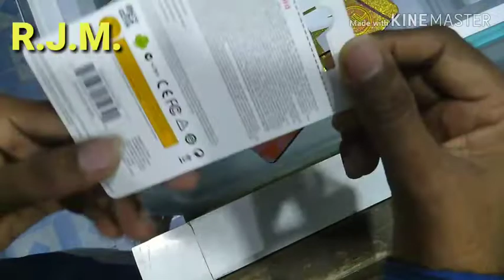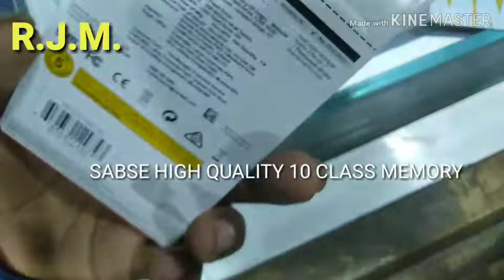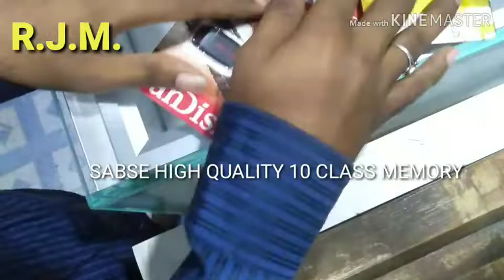SanDisk Memory Card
SanDisk Memory Cardsd card reader,
sd card format,
sd card switch,
sd card adapter,
sd card repair,
sd card error,
sd card not detected,
sd card to iphone,
sd card corrupted,
sd card android,
sd card app,
sd card arduino,
sd card as ram,
sd card as internal storage laptop,
sd card access denied,
sd card amazon,
sd card a7iii,
sd card as internal storage root,
a gaming sd card,
sd card backup,
sd card bootable,
sd card broken,
sd card blank,
sd card best,
sd card bangla,
sd card boot,
sd card bootable windows 10,
sd card buying guide,
sd card banana,
raspberry pi b+ sd card,
sd card camera,
sd card class,
sd card cleaner,
sd card cannot format,
sd card class 10,
sd card computer,
sd card corrupted fix android no root,
sd card chromebook,
usb c sd card reader,
best usb c sd card reader,
sandisk usb c sd card reader,
type c sd card reader,
apple usb c sd card reader,
ugreen usb c sd card reader,
usb c sd card reader android,
anker usb c sd card reader,
moto c sd card,
satechi usb c sd card reader,
sd card damaged,
sd card download,
sd card default storage,
sd card driver,
sd card data recovery for pc,
sd card download app,
sd card delete,
sd card drive,
sd card decryption,
d'link sd card setup,
sd card encryption bangla,
sd card error gopro 7,
sd card error fix,
sd card external storage,
sd card extender,
sd card ejected,
sd card error mavic pro,
sd card error problem,
moto e sd card internal storage,
moto e sd card,
moto e sd card install,
samsung tab e sd card,
tab e sd card,
sd card mercedes e class,
rns e sd card,
sd card for switch,
sd card formatter,
sd card for phone,
sd card for 3ds,
sd card for note 9,
sd card for camera,
sd card for iphone,
sd card format app,
sd card for gopro,
sd card galaxy s8,
sd card gopro,
sd card galaxy s6,
sd card gaming,
sd card gamecube,
sd card galaxy note 9,
sd card galaxy s5,
sd card gps,
sd card galaxy note 8,
sd card gopro hero 7 white,
moto g sd card slot,
sony g sd card,
motorola moto g sd card slot,
sd card holder,
sd card hack,
sd card hero 7,
sd card hub,
sd card headphones,
sd card how it works,
sd card huawei,
sd card how to use,
sd card hindi,
sd card history,
typhoon h sd card not detected,
sd card kya hota h,
sd card iphone,
sd card in switch,
sd card iphone 6,
sd card ipad,
sd card in note 9,
sd card in laptop,
sd card in galaxy s9,
sd card is corrupted,
sd card is not formatting,
sd card j7,
sd card j2 prime,
sd card j7 pro,
sd card jacket,
sd card j7 prime,
sd card jaystation,
sd card j3 samsung,
sd card jammed in slot,
sd card jadi memori internal,
sd card j5 samsung,
sd card kindle fire,
sd card ko kaise thik kare,
sd card kaise thik kare,
sd card ko kaise lock kare,
sd card ko format kaise kare,
sd card ki storage kaise badhaye,
sd card kid,
sd card ko kaise chalaye,
sd card ki setting,
sd card khali karne ka tarika,
sd card lg,
sd card laptop,
sd card lg g6,
sd card linux,
sd card lg stylo 3,
sd card lg v20,
sd card lock switch,
sd card lost photos,
sd card lg aristo 2,
mks gen l sd card,
mks gen l sd card reader,
sd card mac,
sd card macbook air,
sd card mavic air,
sd card macbook,
sd card mp3 player,
sd card menu,
sd card music,
sd card meaning,
sd card move app,
sd card memory,
sony m sd card,
project m sd card,
ragnarok m sd card,
sony sd card m vs g,
sd card not showing,
sd card not reading,
sd card note 8,
sd card not detected windows 10,
sd card not detected windows 7,
sd card not showing up on mac,
sd card not recognized,
sd card not inserted,
sd card on switch,
sd card on iphone,
sd card on note 9,
sd card on mac,
sd card on macbook air,
sd card on chromebook,
sd card on android,
sd card on 3ds xl,
sd card on s9,
sd card on iphone 6,
sd card i/o device error,
como usar o sd card formatter,
sd card problem,
sd card photo recovery,
sd card partition,
sd card ps4,
sd card player,
sd card ps vita,
sd card phone,
sd card permission,
sd card password,
sd card pc,
p smart sd card,
sd card quality,
sd card quality test,
sd card quit working,
sd card qashqai,
taranis qx7 sd card setup,
high quality sd card,
qx7 sd card warning,
taranis qx7 sd card warning,
best quality sd card,
audi q5 sd card,
arlo q sd card,
sd card reader not working,
sd card reader for pc,
sd card reader for ipad,
sd card recovery bangla,
sd card recovery mac,
sd card recovery software,
sd card reader not working windows 7,
canon eos r sd card,
eos r sd card,
sd card storage,
sd card ssd,
sd card samsung,
sd card speed,
sd card s9,
sd card s8,
sd card slot,
sd card safe to remove,
sd card setup,
sandisk 300mb/s sd card,
xbox one s sd card slot,
vivo nex s sd card,
galaxy tab s sd card,
xavc s sd card,
300 mbps sd card,
sd card to usb,
sd card test,
sd card to ipad,
sd card transfer,
sd card types,
sd card tutorial,
sd card tricks,
sd card to tv,
sd card to ipad pro,
sd card unavailable,
sd card unexpectedly removed,
sd card unmounted,
sd card unboxing,
sd card uses,
sd card unlock,
sd card unreadable,
sd card usb,
sd card upgrade,
wii u sd card,
wii u sd card slot,
wii u sd card ga